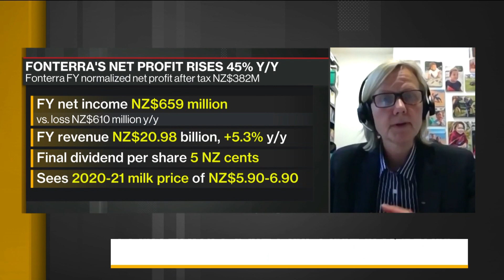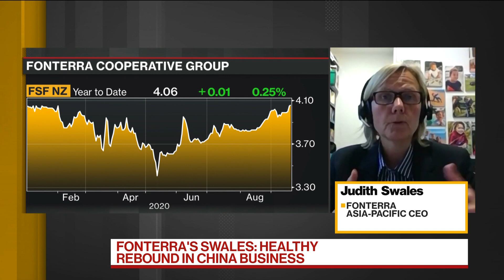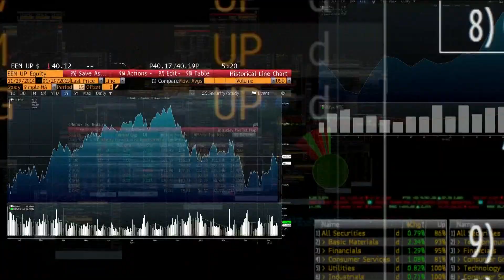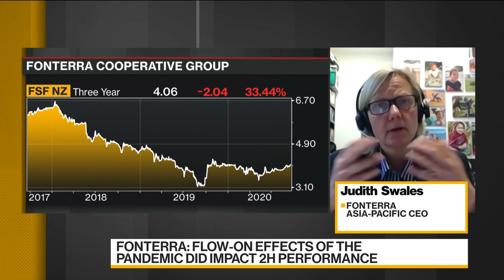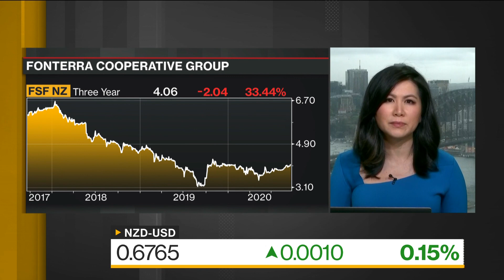Fonterra Returns to Full-Year Profit, Cautious About Year Ahead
Sep.17 -- Judith Swales, Asia-Pacific chief executive officer at Fonterra Cooperative Group Ltd., discusses latest round of earnings, her strategy for the company moving forward and the business in China. She speaks on “Bloomberg Daybreak: Asia.”